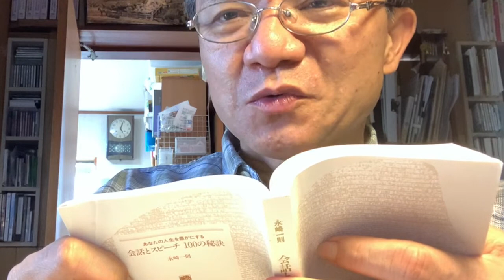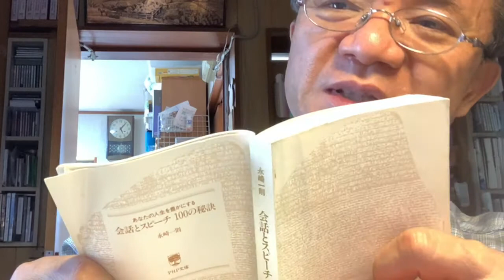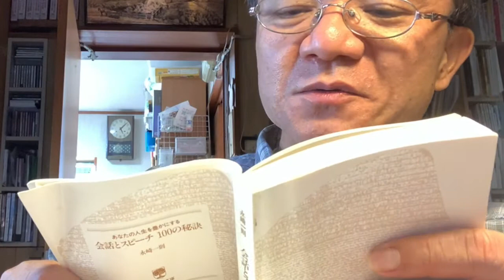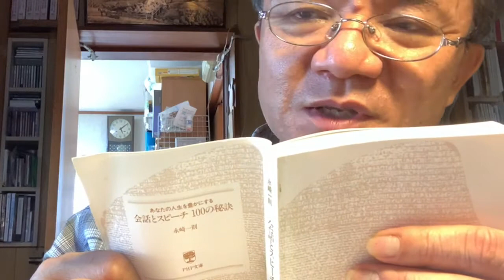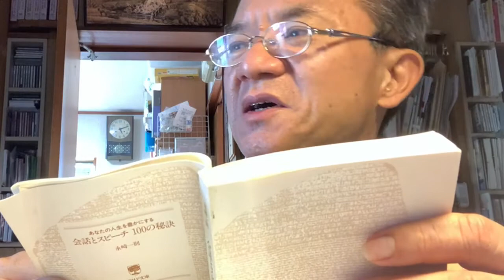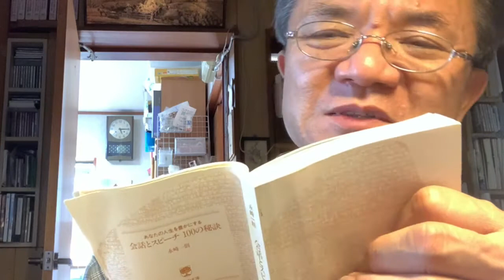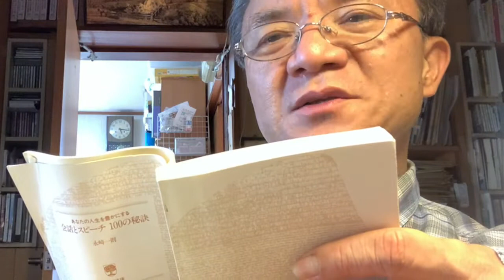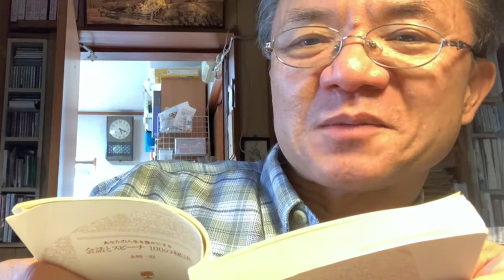生放送の記録417 内容のある話とは 2021年05月31日（月）17時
永崎一則著『会話とスピーチ 100の秘訣』（PHP文庫）から紹介。
「いい話」の条件
①自分自身のものであること
②責任の持てるもの
③目的が鮮明
④分かりやすく具体的
⑤筋の通ったものであること
⑥興味や関心の持てるもの
⑦聴かせ続けるものであること
⑧場に合うもの
⑨自分で意欲的に話せる
⑩余韻の残る話
過去の私の生放送のアーカイブは全てこちらでご覧頂けます。面白い話、満載ですよ！↓
表示を縮小